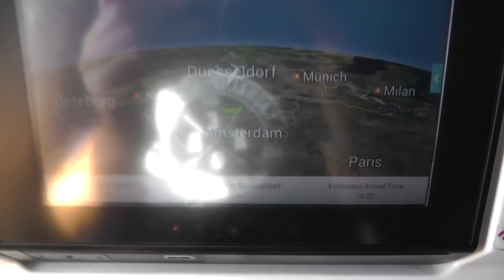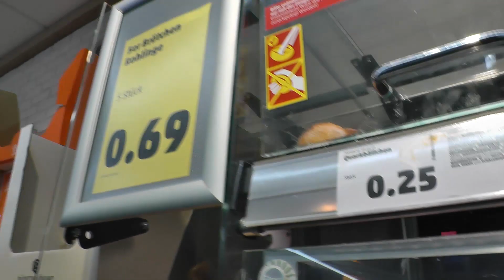Izzasztó 48 óra volt hazaérni Budapestre. Lekéstem a gépet. - 22.rész - Helló Ázsia! 2.0 VLOG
Előző este megkérdeztem a hostel recepción, hogy szerinte mikor kéne elindulni, hogy odaérjek kényelmesen a reptérre. Mivel fél12kor indul, ezért azt mondta, hogy mivel félóra alatt ott vagyok, elég 9kor indulni. Én meg nem számoltam utána, nem tűnt fel, hogy ezzel valami nem annyira stimmmel.. de így is úgy döntöttem, hogy biztosra megyek, fél9kor elindulok.

Reggel időben felkeltem 6 körül.. szépen összecsomagoltam, még reggelizni is elmentem.. mint, aki bőven ráér.. Aztán fél9 előtt eszembe jutott, hogy le kéne mérni a táskát és inkább itt rendezgessem át, ha kell.. kértem egy mérleget. És kiderült, hogy a bőröndöm a megengedett 23 kg helyett 40 kg, a hátizsák 8 helyett 10 kg, a kézi táska (zacskó..) 4 helyett 7 kg..

Mindent kiszedtem és újracsomagoltam, rengeteg mindent helyeztem a hátizsákba és a kézibe.. több is lett a megengedett súlynál, de a kézit annyira nem szokták lemérni.. a bőrön 24 kg.. de az talán még belefér.. elment ezzel 30-40 perc is.. hihetetlen gyorsan, nem is értem, hogy ment el ezzel ennyi idő.. 9 óra után kicsivel indultam, taxira 10 percet kellett várni, aztán dugóban 15 percet ÁLLT, nem csorgot.. ÁLLT. Én már teljes kétségbeesetten kértem a taxist, hogy valamit csináljon, mert éreztem, hogy baj van.. a taxis ráment egy kis sávra, ahol csak motorosok mennek, jól le is dudálták, de legalább elértem a vonathoz.. amivel csak 20 perc kb.. de 10 percet kellett várni.. már nagyon feszült voltam.

kb. 1 órával a repülő indulása előtt értem csak oda.. mire megtaláltam a légitársaság checkpointját, már nem voltak ott.. infópultnál mondták, hogy a bőröndömet itt kell hagynom.. de aztán mondták, hogy igazából már úgy se érném el a gépet...

Nagyon csalódott voltam és mérges magamra. Hogy vehettem ennyire félvállról az indulást.. Mindenesetre leültem és órákon keresztül kerestem a legolcsóbb megoldást a hazajutásra. Végül az Eurowingsnél vettem egy jegyet, ami 115ezerért hazavitt.. annyiért, amennyiért az eredeti oda-vissza jegyem volt.. és majdnem 150ezret adtam azért, hogy hazavigyek még egy kézi pogyászt, mert az EW csak egy 8 kg-osat enged. De kiszámoltam, hogy kb. 40ezer pluszt fizetnék 20-25ezer forintnyi cuccoért.. így úgy voltam vele, hogy amit tudok belegyömöszölök a hátizsákba, felveszek magamra több pólót és nadrágot és ha kell, akkor inkább itt hagyom őket..

Elmentem egy mérleghez, hogy megmérjem mi mennyi, hogy mérlegeljem, hogy mit kéne itt hagyni.. és itt totál kiakadtam.. a mérleg a bőröndre 15 Kg-ot írt! A táskára 5 kg-ot, a zacskóra csak 4-et!!! ROSSZ VOLT A MÉRLEG, AMIT A SZÁLLÁSON ADTAK! És emiatt nem indultam el fél9kor!!! Egy rossz mérleg miatt buktam 115ezret!! Persze a fél9-es indulás se lett volna kényelmes, az időt benéztem, ez tény.. de ha nem kellett volna újracsomagolnom mindent, akkor ez elég lett volna ahhoz, hogy elérjem a repülőt!!

Oké. Ez van. Drága tanulság. Mivel másnap 7kor indul a repülő, ezért már fél5re ott kell lenni.. akkor a vonat nem jár még.. újra kimenni a városba és hajnalban betaxizni.. nem lett volna értelme és drága lett volna.. így a reptéren maradtam.

Kerestem egy padot, lábamat a bőröndre helyeztem és 5-6 órán keresztül filmeztem.. az alagsori 7eleven boltban viszonylag olcsón jutottam melegélelemhez és kólához.. utána a kemény padon aludtam.. felvettem egy pulóvert és tréningnadrágot, mert már hideg volt a légkondi miatt és a szék is hideg volt.. találtam egy random nagy párnát elhagyva.. nem volt túl bizalomgerjesztő.. de felhasználtam.. aludtam úgy 2-3 órát.. mint ahogy rengetegen a reptéren.. minden szabad pad foglalt volt, sokan a földön aludtak.. volt ennek egy feelingje.. :-D

De még az alvás előtt kaptam egy emailt.. a járat késik.. 7 helyett 9:30kor indul.. aztán egy másik email.. a Düsseldorfi átszállást nem fogom elérni, ezért áttettek a lufthanzához.. először elmegyek Münchenbe és onnan megyek Budapestre.. 3 géppel kell mennem és éjfélre fogok hazaérni.. egy egész napos reptéren dekkolás után ez megint nagyon rosszul érintett.

Megérkeztem Dusseldorfba.. már nagyon kivágytam a szabad levegőre és drága is volt minden étterem, ezért kimentem felfedezni a környéket, hisz volt 3 órám.. találtam is egy Pennyt, ahol bevásároltam pár elemózsiát vacsorára..

Aztán megérkeztem az A42-es kapuhoz, ahonnan a jegy szerint a gépem indul.. de félórával az indulás előtt az Oslóba induló gép utasait hívták oda.. odamentem az Eurowings pulthoz, mutattam a jegyet, hogy eszerint innen indul a repülő.. mondta az EW-s fickó, hogy igen igen, majd az Osló után indul innen.. ömmm.. ahha.. oké.. akkor ezek szerint késik..?! Na mindegy leültem.. aztán majdnem lekéstem.. kiderült, hogy valójában áthelyezték egy másik kapuhoz.. szerencsémre a gép megvárt engem, mivel tudták, hogy a reptéren vagyok. 48 óra utazás után hazaértem.

Nagyon kikészültem az úttól. Fájt ez a veszteség. De olyan kalandban volt részem, olyan élményekben, amiért mások millió fölött költenek. Végső soron jó érzéssel és hálával zárom az utat, köszönöm, hogy megoszthattam veletek!